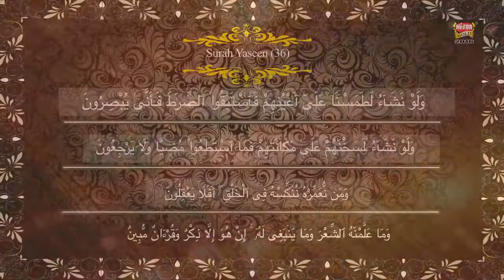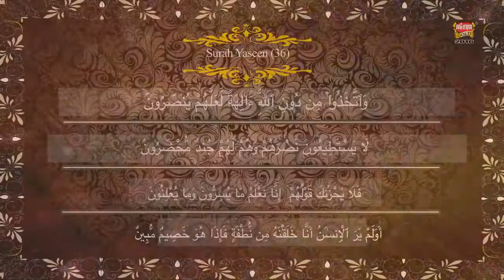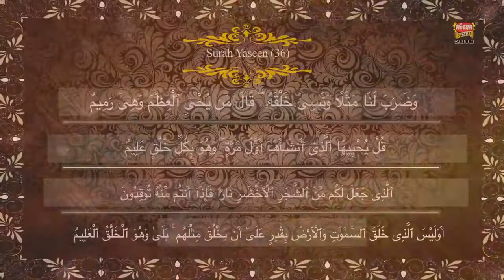Surah Yasin সুরা ইয়াসিন